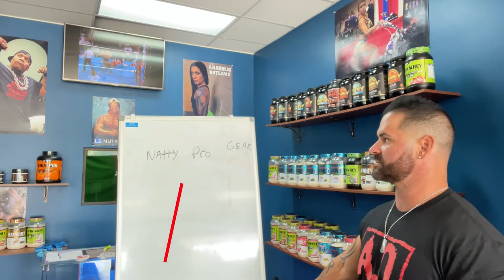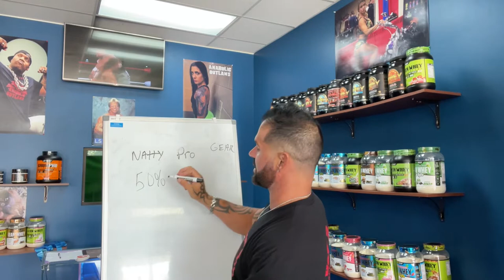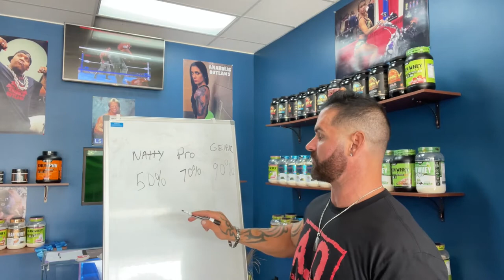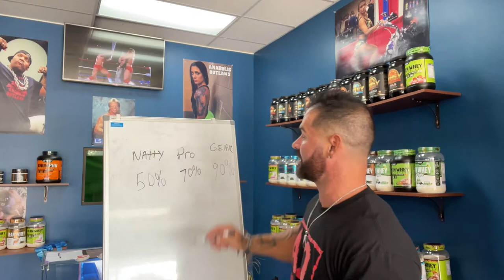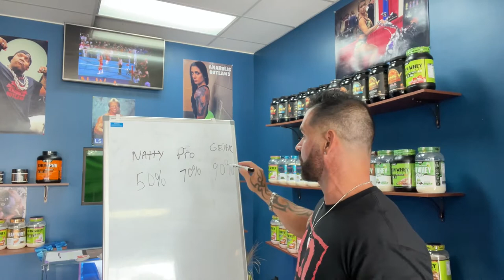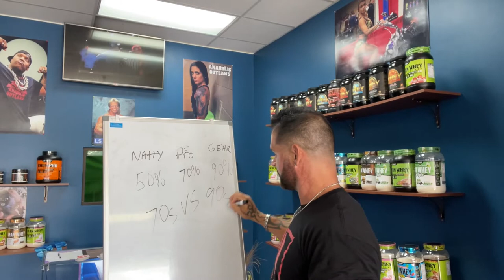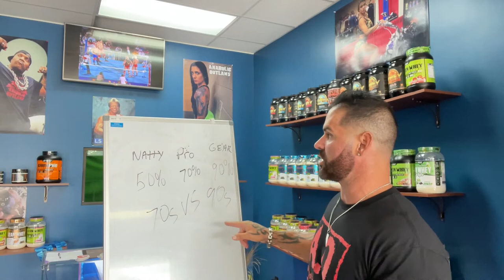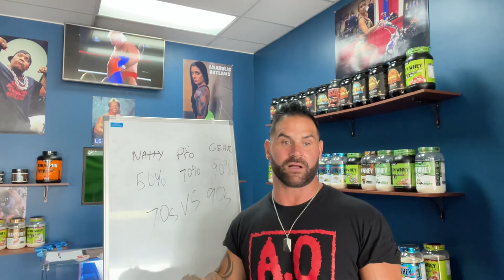NATURAL vs SARMS vs GEAR. LEARN MORE ABOUT THE PROS AND CONS OF EACH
Today we are discussing the three top categories for growth. Natural vs SARMS vs Gear.  There is a lot of opposition on the best and safest ways to gain muscle.

Natural would obviously be the safest. You would have to train super hard and it will take a long time to grow however you CAN GROW with proper nutrition and water intake.

SARMS - the biggest thing about SARMS I wanted to clarify is that they are a steroid and they do have side effects. Listen to the video for more in-depth coverage.

Gear - if you are wanting to build muscle much faster than if you were natural this will obviously help you do it. There are pros and cons to every choice though. Also, where are you getting your gear from? I would only take gear prescribed by a doctor to know what is in it and ensure it's the safest method possible.

Listen to the video as I go all-in on these subjects and provide some friendly and professional advice!

if you are looking to push the bar and get the edge in the gym you are looking for. Build Size, Strength, and power!

for more information on hormone/testosterone replacement therapy. Our doctors can serve any location in the US.